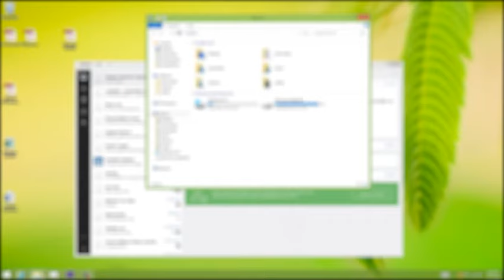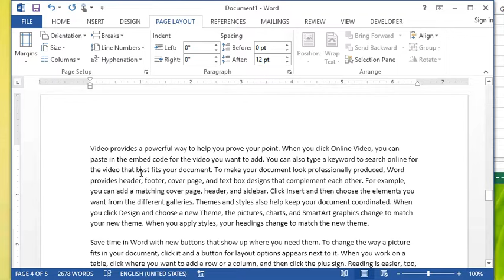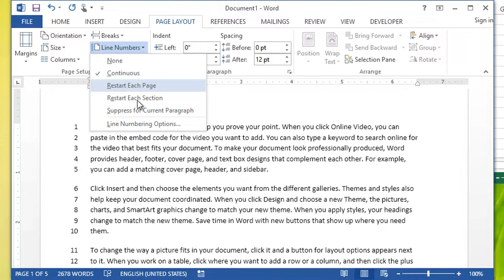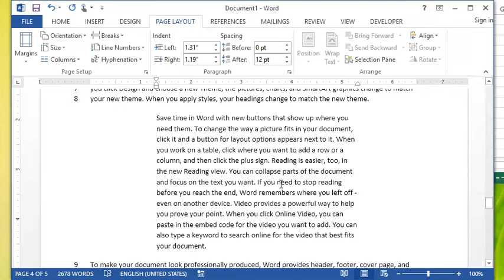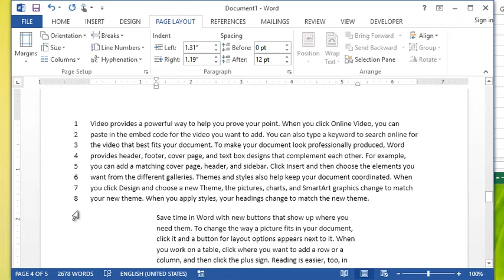Microsoft Word - Adding Line Numbers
In this video you will learn how to add line numbers to your Microsoft Word document.  We will also explore all the related options to tailor line numbers to suit your needs.